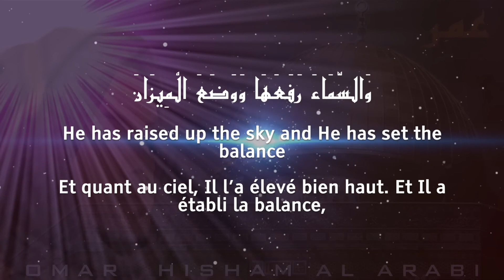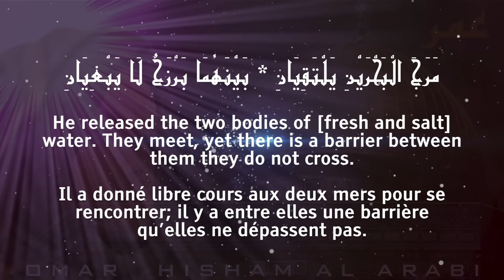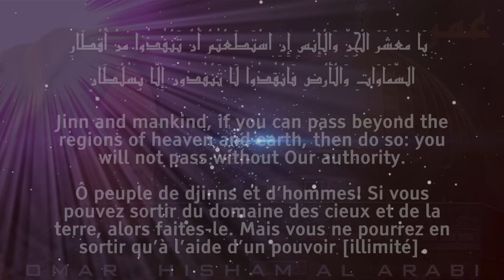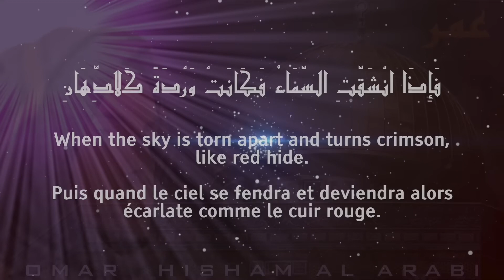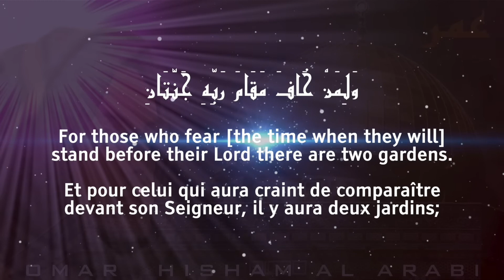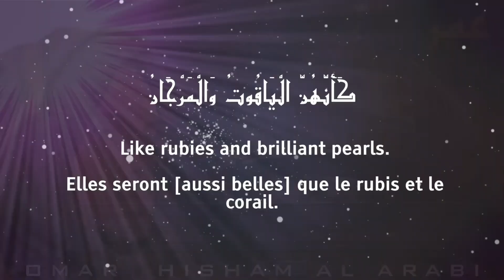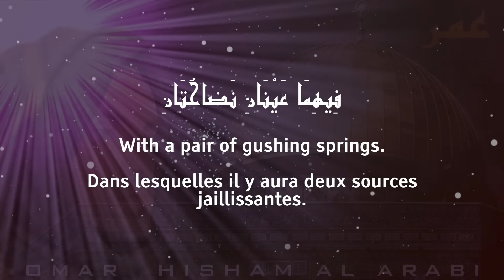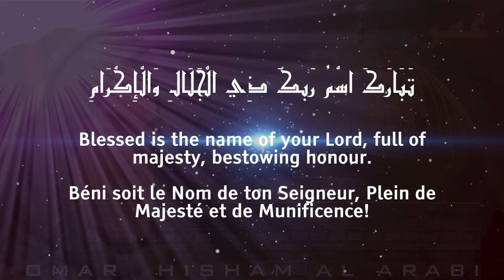Surah Ar-Rahman Full || Ep 0003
Description

Surah Rahman (The Most Merciful) | By Sheikh Abdur-Rahman As-Sudais | Full With Arabic Text (HD)

96K
Likes
16,573,175
Views
2018
30 Aug

HADITH

(AL-BUKHARI)

Sūrat ar-Raḥmān (Arabic: سورة الرحمان‎, "The Most Merciful") is the 55th sura of the Qur'an with 78 ayats.